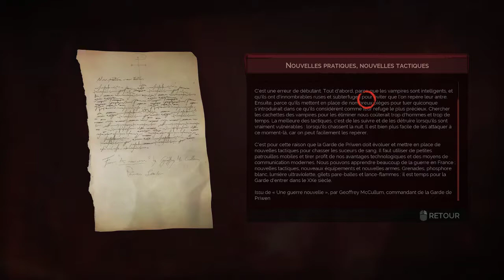Let's play Vampyr Episode 1 - Ça me va droit au coeur !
Un partage = Un médicament contre la grippe